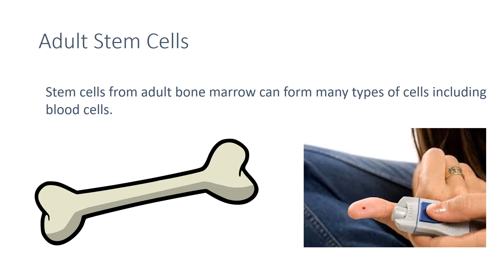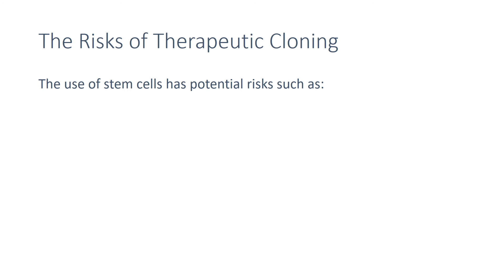Stem Cells in Animals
4.1.2.3 Stem Cells revision video for AQA Combined Science: Trilogy, AQA Biology GCSE